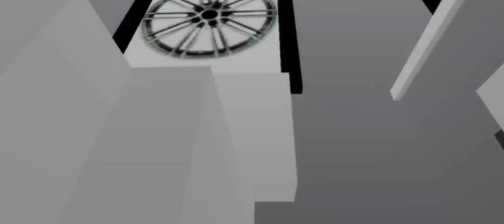The New Brookhaven Update